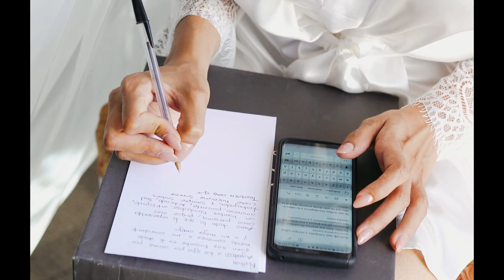Belsy & Nathan :: Elegant wedding at Riviera Nayarit.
Thank you so much for taking the time to watch our wedding films!